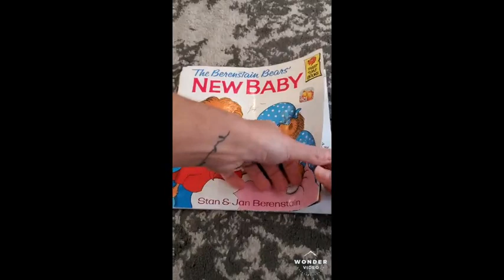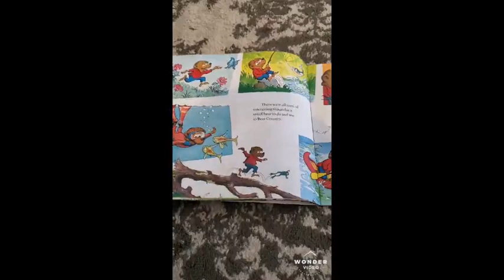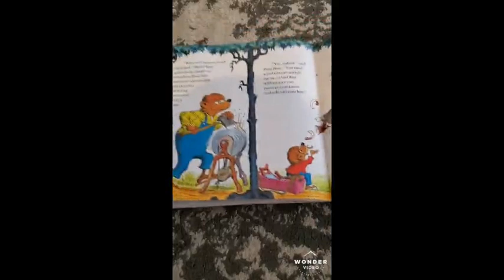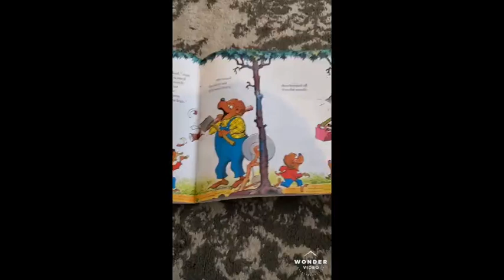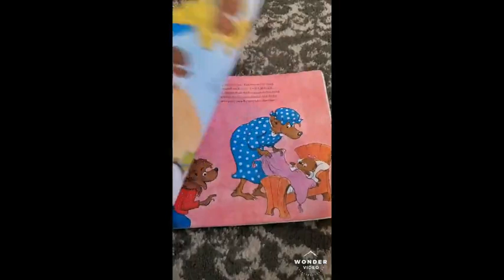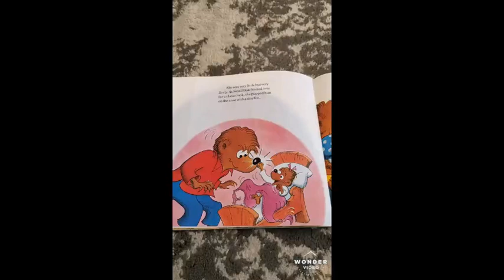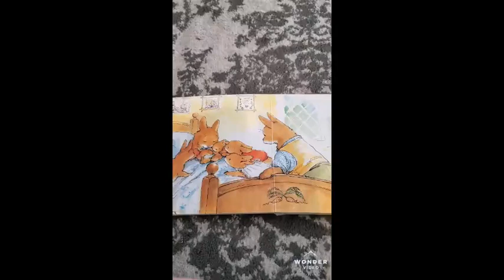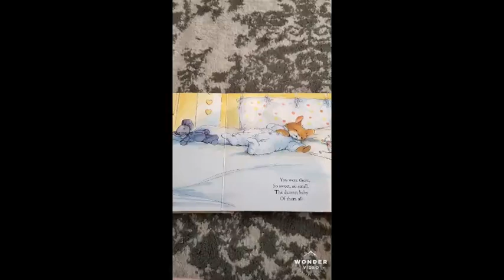REISA Story Time Session #28: "The Berenstain Bears' New Baby"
Claudia reads "The Berenstain Bears' New Baby" by Jan and Stan Berenstain. Originally posted October 15 2020 to REISA Montreal's Facebook

During the COVID-19 crisis, REISA recognised that this was a time of uncertainty and that parents of young children faced the challenge of working from home while keeping their children stimulated and entertained. We recorded these story time sessions and made them available online weekly for the convenience of Montreal families.

About REISA: The East Island Network for English Language Services, a community organization, works to increase access to health and social services in English for residents of Montreal’s east and north end, through collaboration with public, private and community stakeholders. REISA has supported community development in various fields including addiction, drug awareness and prevention, family counselling and mediation, the creation of student training sites in the community, seniors activity groups and empowerment as well as community health education.